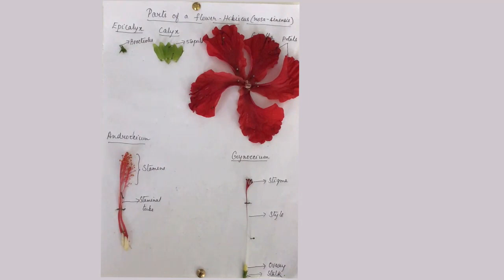Flower Dissection: Hibiscus rosa-sinensis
Dissection of a bisexual flower: Hibiscus rosa-sinensis